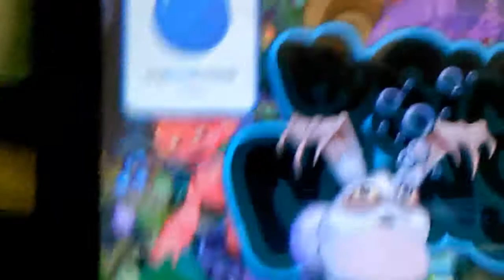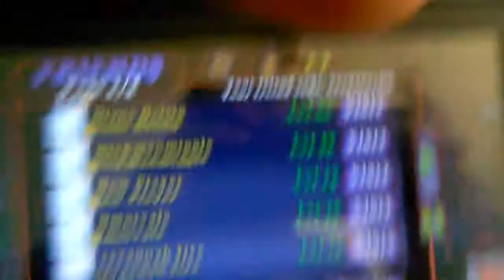My singing monsters let's play add me on the friend menu enjoy my video